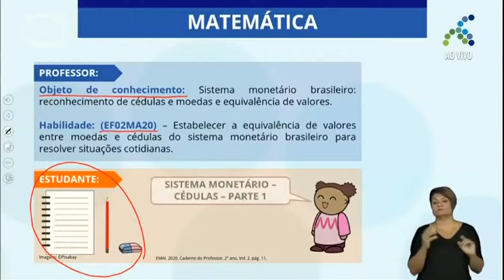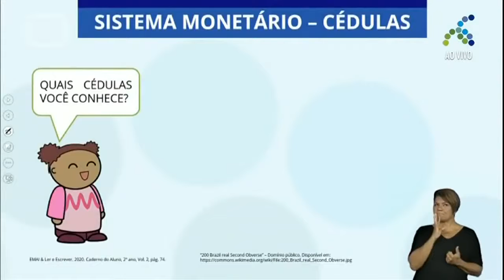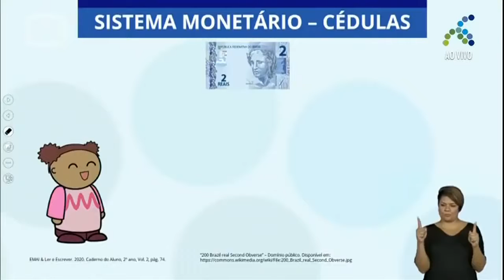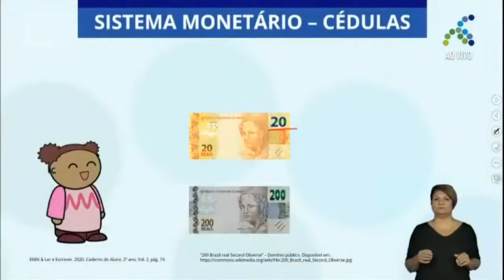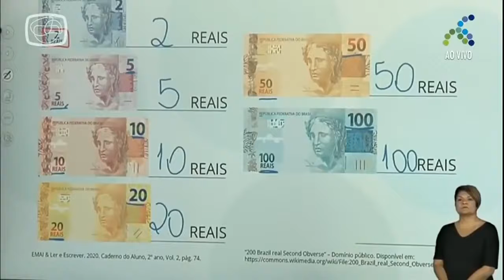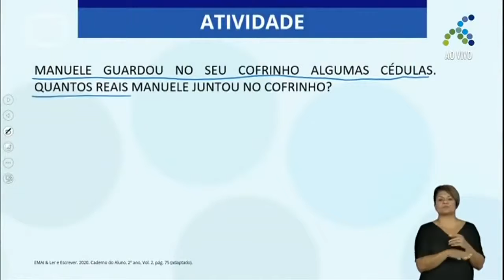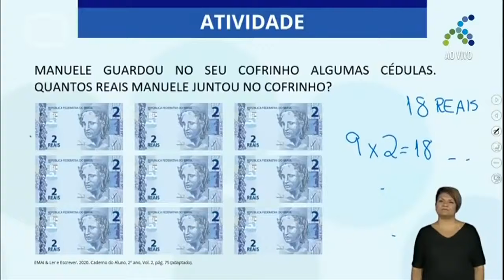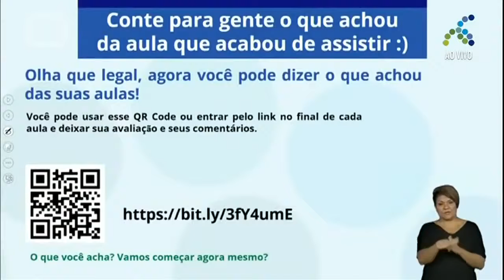04 11 2º ano EF Matemática Sistema monetário Cédulas Parte I